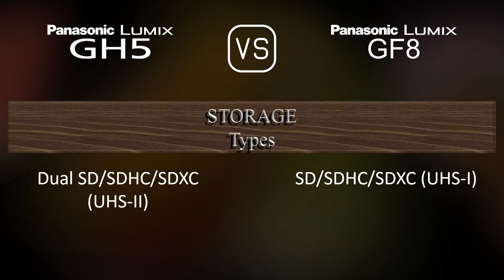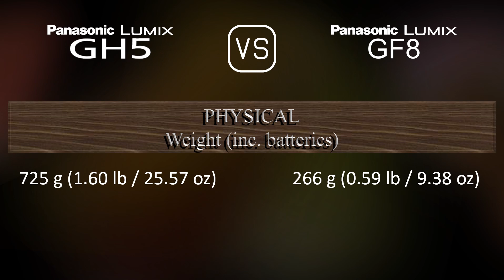Panasonic Lumix GH5 vs. Panasonic Lumix GF8: A Comparison of Specifications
This video overviews the Panasonic Lumix GH5 and the Panasonic Lumix GF8 in a parallel comparison of specifications.

00:25 LAUNCH
00:33 BODY
00:40 SENSOR
01:01 IMAGE
01:16 OPTICS & FOCUS
01:41 SCREEN
01:58 VIEWFINDER
02:13 PHOTOGRAPHY FEATURES
03:06 VIDEOGRAPHY FEATURES
03:20 STORAGE
03:24 CONNECTIVITY
03:49 PHYSICAL
04:07 MISC